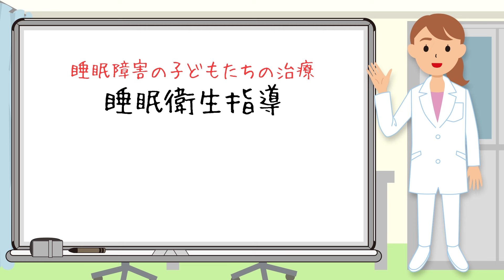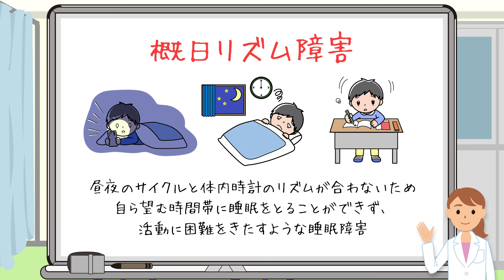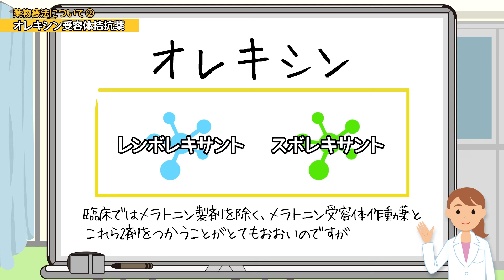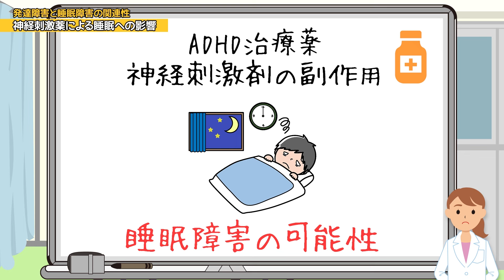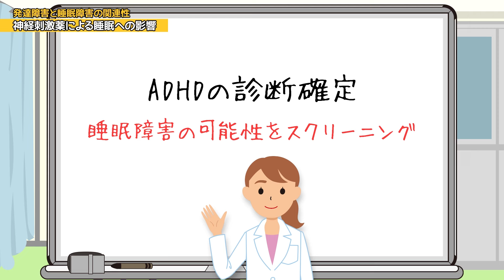＃7 子どもの睡眠と薬物療法（そのお薬は必要ですか？）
国立国際医療研究センター国府台病院　子どものこころ総合診療センターは、「子どものこころラボ」と題しまして子どものメンタルヘルスに関わるさまざまな情報を動画番組として定期的に発信していくこととなりました。子どもたちのメンタルヘルスの健全化に有用な番組を目指し製作していきますので、ぜひ、末長くよろしくお願いいたします。

★本動画は非営利目的においてのみフリーで利用していただくことが可能ですが、営利目的などの場合には以下のフォームからお問い合わせください。

音声：「VOICEVOX:春日部つむぎ」

参考文献
Beebe, D. W. (2006). .Sleep, 29(9), 1115–1134.
Bixler, E. O.,et al.(2009).  Sleep, 32(6), 731–736.
Crowley, S. J.,et al.. (2007)　Sleep Medicine, 8(6), 602–612.
Fahey, C. D., & Zee, P. C. (2006). The Psychiatric Clinics of North America, 29(4), 989–1007.
Gregory, A. M., & Sadeh, A. (2012). Sleep Medicine Reviews, 16(2), 129–136.
Howard, H., & Kamat, D. (2018). Pediatric Annals, 47(12), e504–e506.
Johnson, E. O.,et al. (2020). Current Pediatric Reviews, 16(3), 176–182.
Marcus, C. L.,,et al. (2012a).  Pediatrics, 130(3), 576–584.
Marcus, C. L.,,et al. (2012b).  Pediatrics, 130(3), 576–584.
Marcus, C. L.,et al. (2016).  The Lancet. Neurology, 15(11), 1170–1181.
Mason, T. B. A., & Pack, A. I. (2007). Sleep, 30(2), 141–151.
Meltzer, L. J.,& Mindell, J. A. (2014). Journal of Pediatric Psychology, 39(8), 932–948.
Micic, G.,et al. (2016). Sleep Medicine Reviews, 27, 29–38.
Mindell, J. A.,et al. (2006). Pediatrics, 117(6).
Mitchell, R. B. (2007). The Laryngoscope, 117(10), 1844–1854.
O’Brien, L. M.,et al. (2003).  Pediatrics, 111(3), 554–563.
Owens, J. (2008). Primary Care, 35(3), 533–546.
Owens, J. A.,et al. (2010).  Sleep Medicine, 11(7), 692–700.
Owens, J. A.,et al. (2000). Journal of Developmental and Behavioral Pediatrics : JDBP, 21(1), 27–36.
Paruthi, S.,et al. (2016) Journal of Clinical Sleep Medicine, 12(6), 785–786.
Pérez-Carbonell, L. (2019). Current Treatment Options in Neurology, 21(11).
Petit, D., Touchette, É., Tremblay, R. E., Boivin, M., & Montplaisir, J. (2007). Pediatrics, 119(5).
Picchietti, D. L.,et al. (2013).  Sleep Medicine, 14(12), 1253–1259.
Roenneberg, T., Kuehnle, T., Pramstaller, P. P., Ricken, J., Havel, M., Guth, A., & Merrow, M. (2004). A marker for the end of adolescence. Current Biology : CB, 14(24).
Rulong, G., Dye, T., & Simakajornboon, N. (2018). Paediatric Drugs, 20(1), 9–17.
Sateia, M. J. (2014). Chest, 146(5), 1387–1394.
Szeinberg, A.,et al. (2006).Clinical Pediatrics, 45(9), 809–818.
Verhulst, S.et al. (2009).  Obesity (Silver Spring, Md.), 17(6), 1178–1183.
Wijnans, L.,et al. (2013). Vaccine, 31(8), 1246–1254.
Wilhelmsen-Langeland, A., .et al. (2013).Journal of Biological Rhythms, 28(5), 306–321.